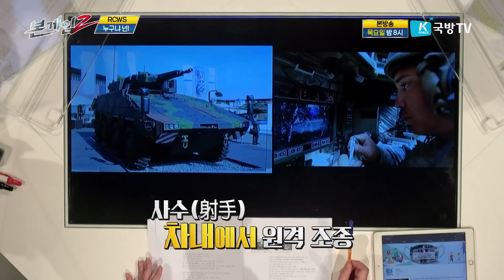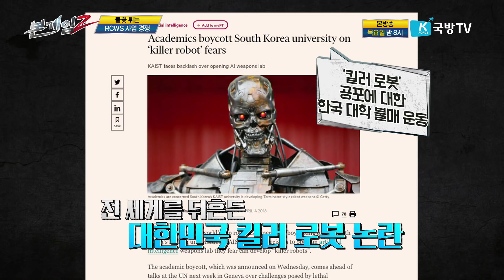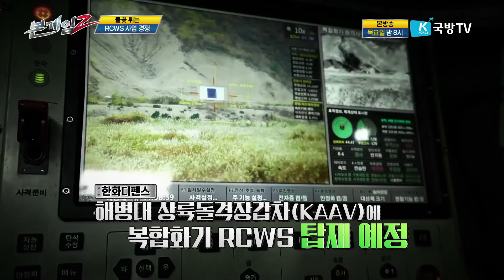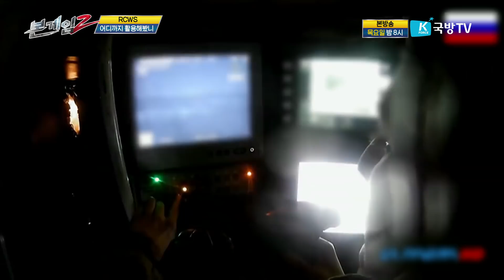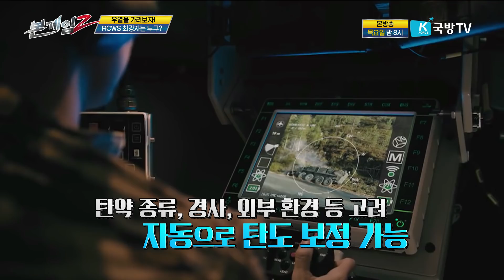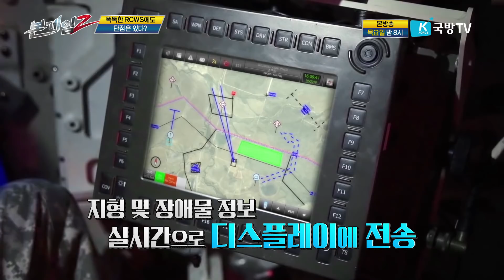☆보이지 않는 저격!☆본게임 Ⅱ☆ep9 RCWS ☆전장의 스마트 킬러-세계는 이미 RCWS전쟁중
재미지상 본게임2!  게임과 전투의 경계가 허물어지고 있다! 세계는 이미 RCWS전쟁중!
쉼없이 변하는 현대전 양상. 원격 조작으로 목표물 정조준!  전투원 생존성 극대화, 효율성으로 승부한다. 원격사격 통제체계!  보이지 않는 곳에서 저격하고, 숨쉴 틈 없이 조여오는 로봇무기의 공포.
영화속의 이야기일까요?  이미 작년 11월 벌건 대낮에 이란의 핵 물리학자가 RCWS로 암살을 당하는 사건이 !!
세계는 이미 효율을 떠나 공포를 만들어 내는 RCWS 무기체계 개발에 뜨거운 경쟁중!
누구도 손 쓸 수 없고, 발견하면 이미 늦어버리는 리모콘 암살의 현실!
그렇다면!  밤에는? 안보이는 적은? 숨어있는 놈은?  과연 그 성능의 끝은 어디까지인가!!

우리 한국의 무기체계를 만드는 대한민국 방산업체 현대위아와 한화디펜스도 RCWS 개발사업에 뛰어들었습니다.
그! 런! 데!  이 차기 무인무기체계 개발에 깨알같이 숨어있는 당황스런 사건은 아실까요?
무조건적 재미! 압도적 즐거움!
본게임이 만들면 다릅니다!
게임은? 본게임!

▶본방: 국방TV 매주 목요일 저녁 8시
  국방TV 앱으로 실시간 본방 사수!!

▶유튜브: 금요일 저녁 7시에 여러분을 찾아갑니다!
   스카이라이프(163)•ollehTV(260)•U+tv(244)•sk Btv(282)